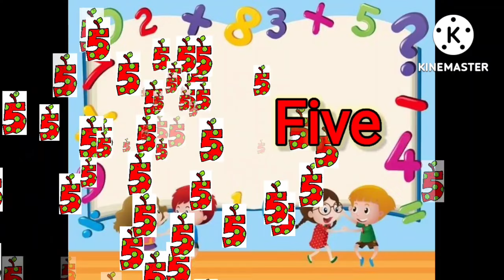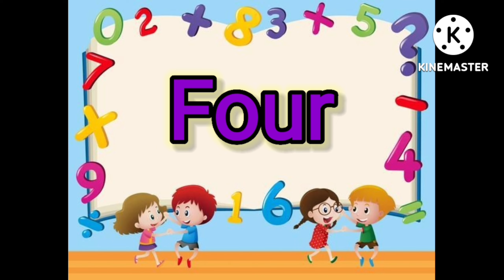Counting from 1 to 10#Nursery,lkg,ukg kids.one two three. number names.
One to ten number names,one two three,#1 to 10 counting,learning 1,2,3 and their spelling from one to ten for nursry,lkg,ukg kids.